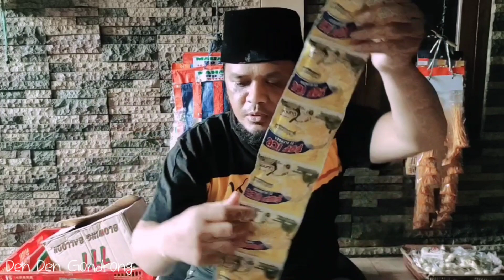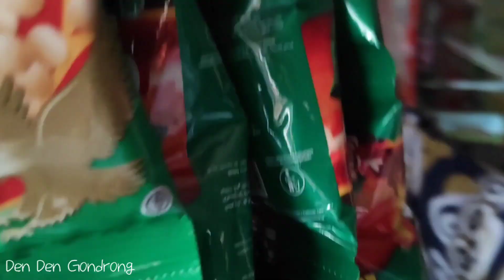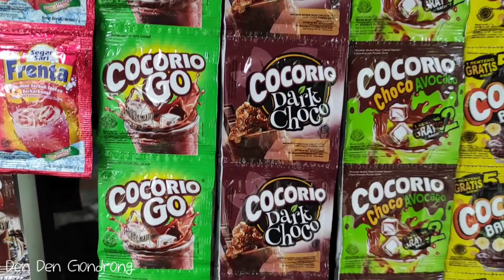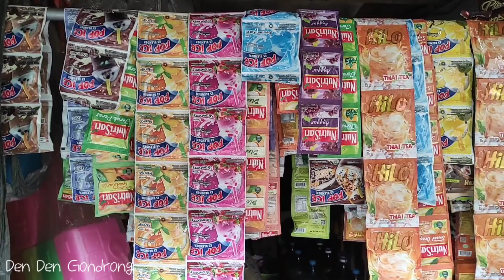ide usaha seperti ini atau seperti itu👌😆